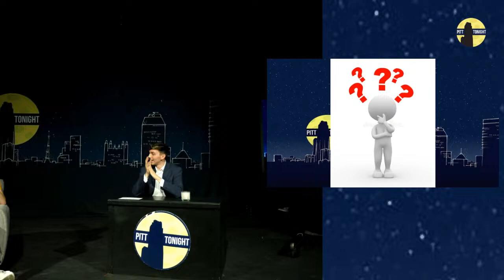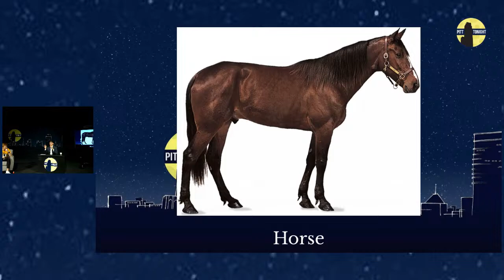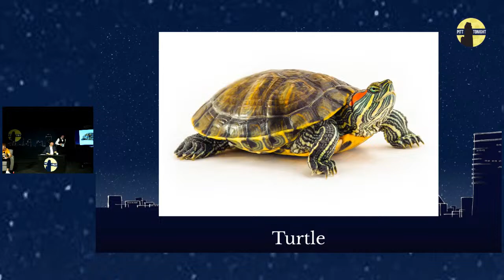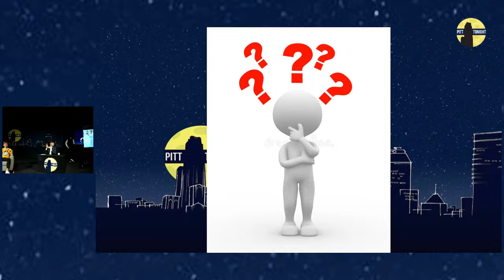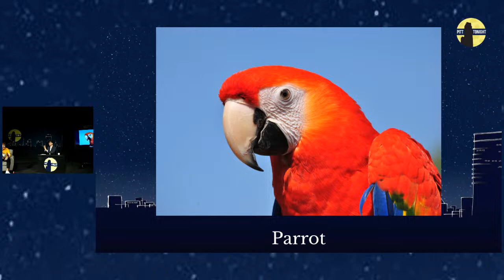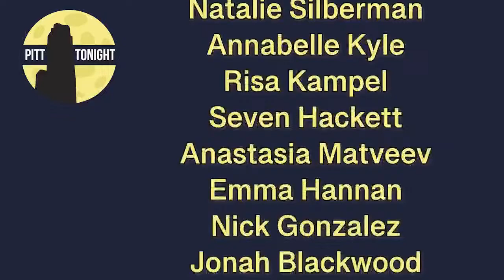Pitt Tonight Season 9 Episode 3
Oakland Zoo President Austin Hogeboom joins Pitt Tonight to discuss Pitt Basketball!

FOLLOW Pitt's one (and only) late night talk show!